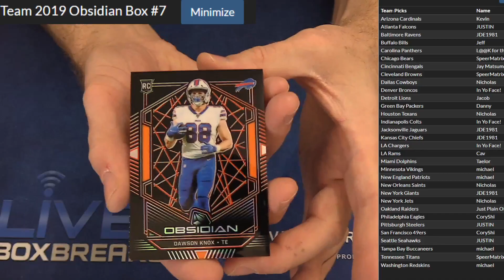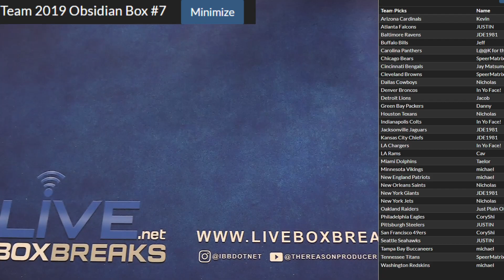PYT 2019 Obsidian #7 LBB